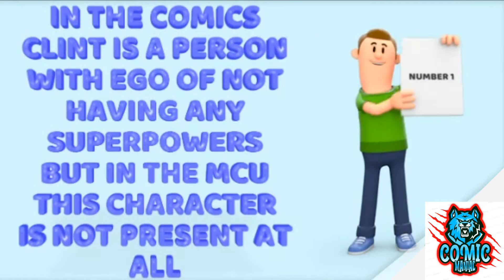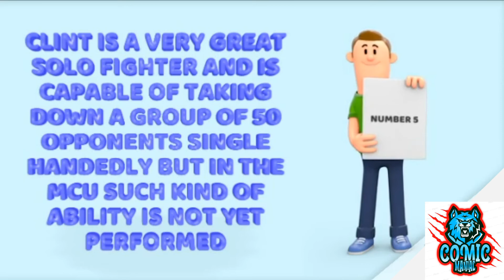5 DIFFERENCES OF HAWKEYE WHEN COMPARING HIM TO COMIC AND MCU | COMIC MANIAC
Always appreciating your support.